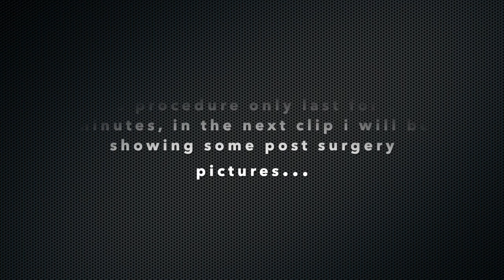How To Get Rid of Ear Piercing Bump | MOST EFFECTIVE WAY! result is shocking! | my story...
hello guys this video is about my experience and story about ear piercing bump problem, I will share to you how I got rid of it in MOST EFFECTIVE WAY! 100% effective...